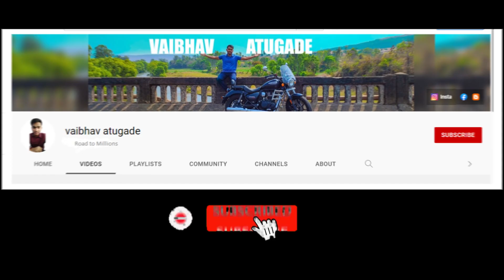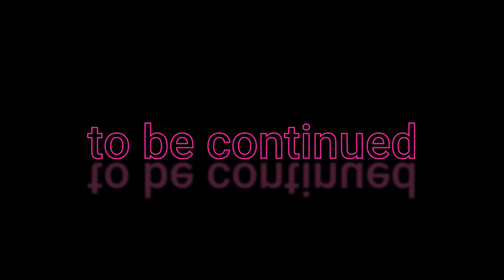Pawna lake camp all detail tour | information | Pawna lake camping ep-08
I upload to entertained you.

Time Stamp:
0:00 Intro
0:08 clip
0:17 video